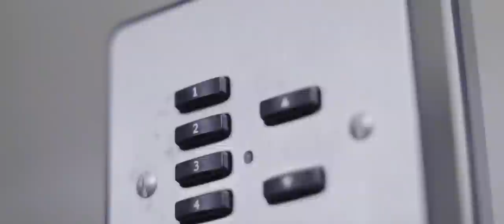Reppy Hustle - Ride With Me